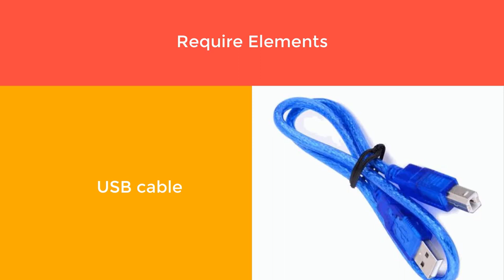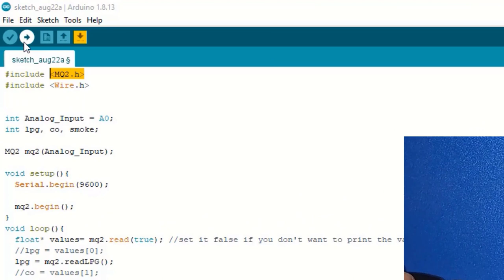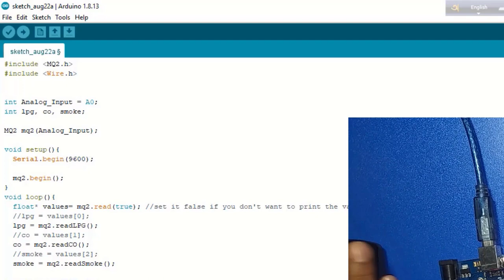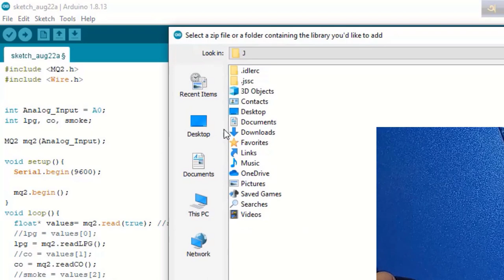How to Connect MQ2 Gas Sensor to Arduino with code||How to connect mq 02 with Arduino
Code and Library:
Code:
include MQ2.h
include Wire.h
int Analog_Input = A0;
int lpg, co, smoke;
MQ2 mq2(Analog_Input);
void setup()
  Serial.begin(9600);
  mq2.begin();
void loop(){
  float* values= mq2.read(true); //set it false if you don't want to print the values in the Serial
  //lpg = values[0];
  lpg = mq2.readLPG();
  //co = values[1];
  co = mq2.readCO();
  //smoke = values[2];
  smoke = mq2.readSmoke();
 Serial.print("LPG");
Serial.Print(lpg);
Serial.println("ppm");

Serial.print("CO");
Serial.Print(co);
Serial.println("ppm");

Serial.print("SMOKE");
Serial.Print(smoke);
Serial.println("ppm");
  delay(1000);